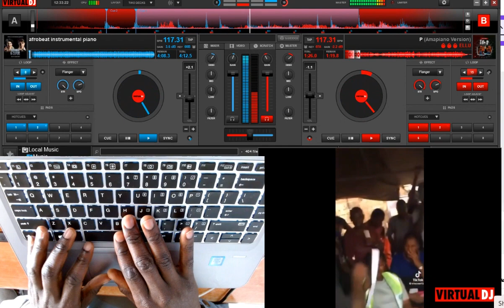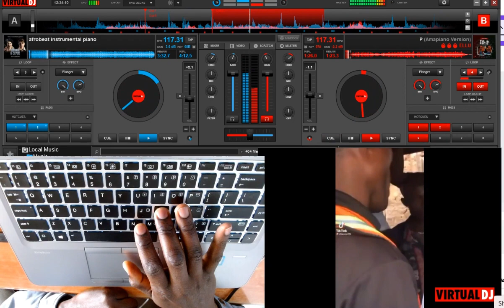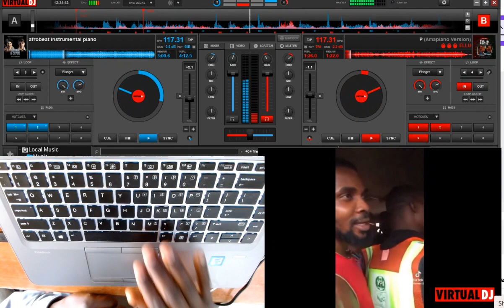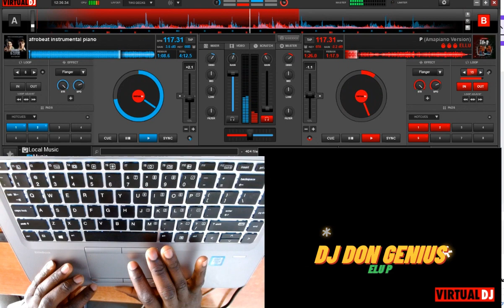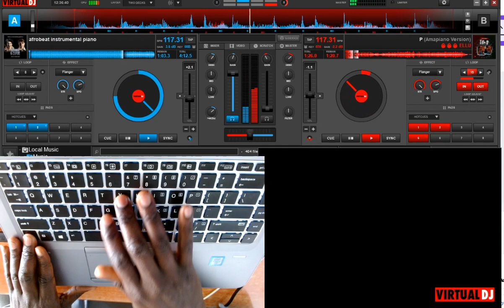Ellu P (Afro Hip Hop Remixed) By Dj Don Genius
Ellu P (Hip Hop Remixed) By Dj Don Genius
virtual dj
ellu p
hip hop
dj mix